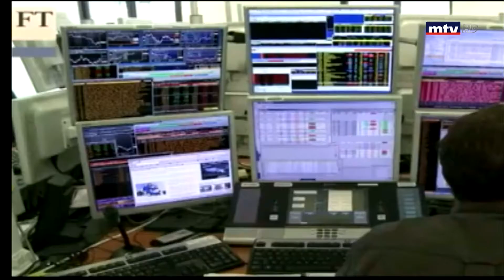ما بين Fitch و S&p تصنيف للبنان وأكثر ...!